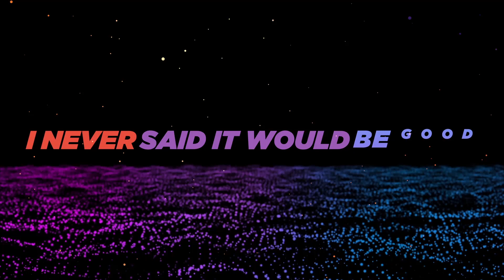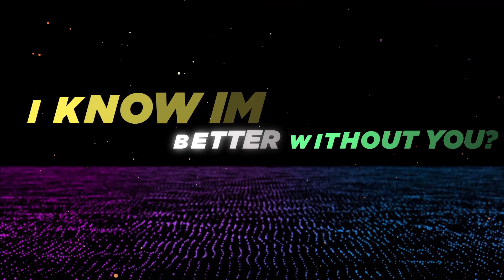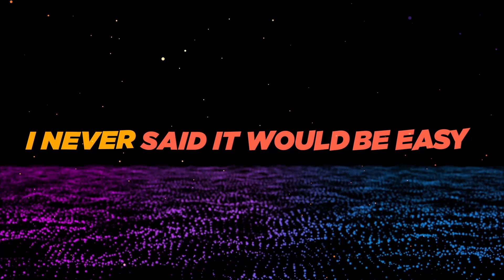BLACKBUSTERS - Beg for Me! (feat. Lina) [Official Lyrics Video] [OTBMUSIC021]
BLACKBUSTERS - Beg for Me! (feat. Lina)

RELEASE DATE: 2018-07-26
LABELS: OTB Music Publishing
CATALOG: OTBMUSIC021